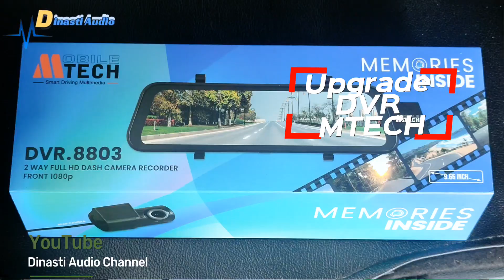Gokil Keren Abis 🔥|| Upgrade Dash Cam Mtech || Memories Inside || Mobil Toyota Avanza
Upgrade Dvr Mobile tech
Memories inside  1080p
Di Mobil Toyota Avanza
Keren abis 🔥💯
Rekomendasi in buat kalian para dinasti lover's